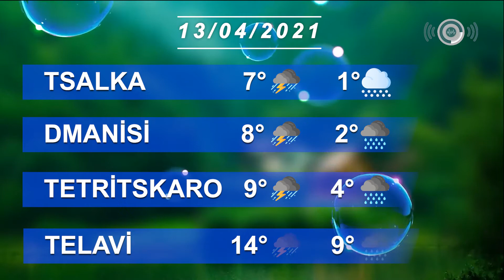Hava haqqında məlumat 13/04/2021